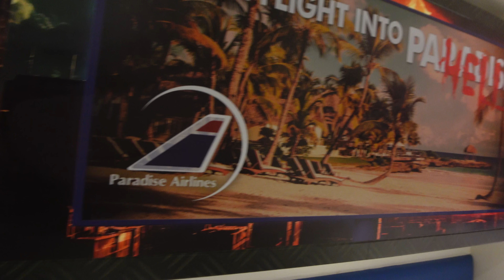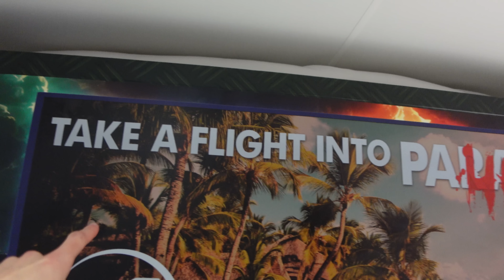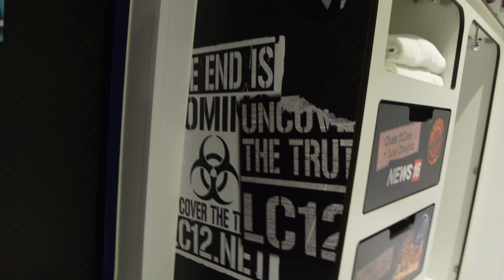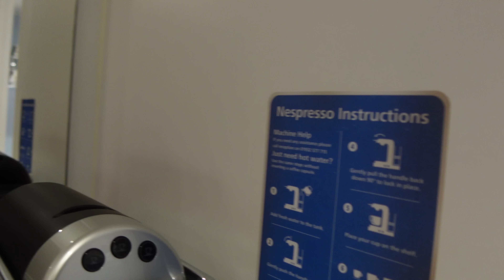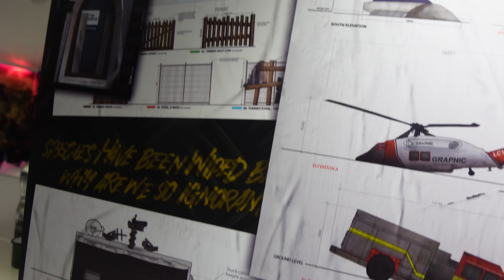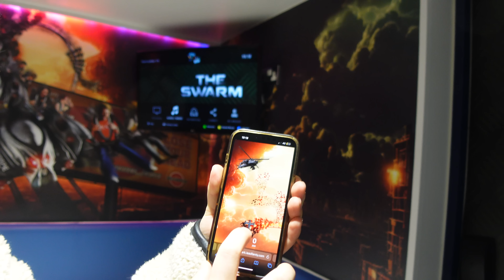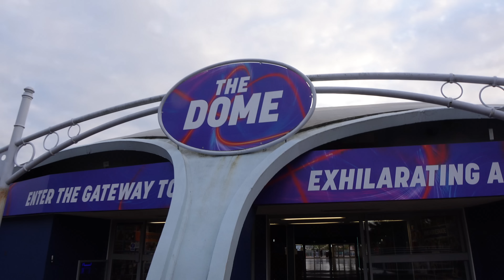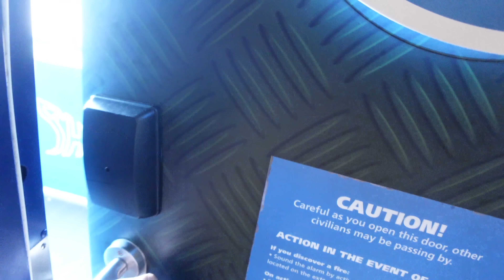THE SWARM Hotel Room - THORPE PARK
Thorpe Park have introduced a brand new room at their onsite accommodation (The Thorpe Shark Cabins) in the form of The Swarm rooms! These rooms allow you to immerse yourself in the world of The Swarm - the UK's first winged roller coaster which opened at Thorpe Park in 2012! We also check out the evening meal, quiz and other perks of staying onsite at Thorpe Park!